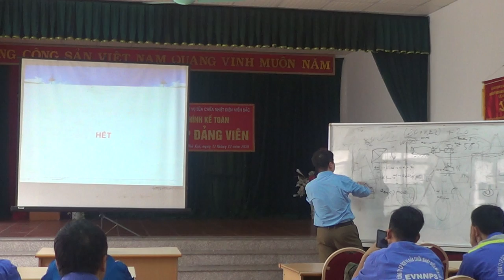Tín hiệu bằng tay sử dụng với Pa Lăng [P.1]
Bài 4: Tín hiệu bằng tay sử dụng với Pa Lăng
Khóa đào tạo, cấp chứng chỉ đào tạo nghề “vận hành Pa Lăng”